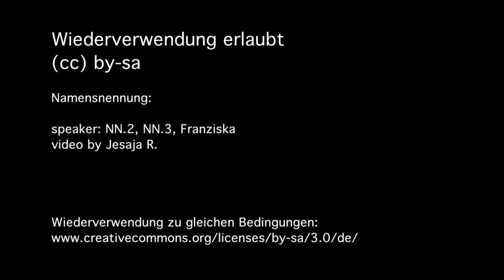"...dass irgendwann eine Wende eintritt"- ECHTE DEMOKRATIE JETZT. München 15.Oktober 2011 - 19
speaker: NN.2, Franziska

video by Jesaja R.